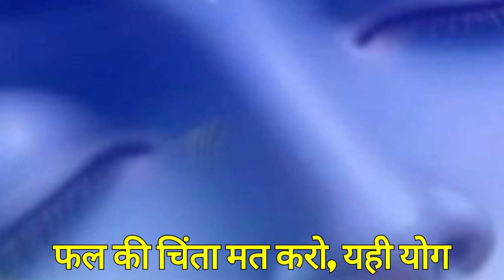Motivational Song | Shree Krishna Bhajan | कृष्ण भजन | Hare Krishna Murari Basudeva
tickle tag tube
tickletagtube
entertainment
tickle tag tube
tickletagtube
entertainment
krishna motivational songs
krishna motivation song
krishna bhajan
bhajan krishna
krishna bhajans
krishna songs
bhajan
krishna ji ke bhajan
krishna
krishna song
radha krishna
best krishna bhajan
top krishna bhajan
lord krishna
krishna aarti
कृष्ण भजन
भजन कृष्ण
कृष्ण भजन
कृष्ण गीत
भजन
कृष्ण जी के भजन
कृष्ण
भगवान कृष्ण के भजन
राधा कृष्ण भजन
कृष्ण गीत
कृष्ण के भजन
कृष्ण भगवान के भजन
राधा कृष्ण
श्री कृष्ण भजन
नया कृष्ण भजन
नॉन स्टॉप कृष्ण भजन
सर्वश्रेष्ठ कृष्ण भजन
श्री कृष्ण भजन
लोकप्रिय कृष्ण भजन
नया कृष्ण भजन
टॉप कृष्ण भजन
भगवान कृष्ण
कृष्ण आरती